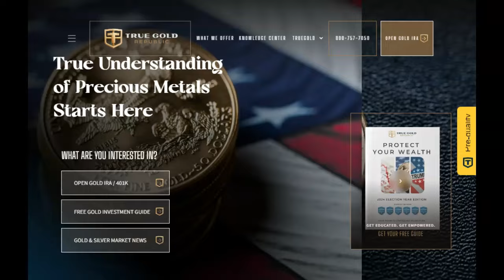Shelia Jackson Lee Dies At Age 74 July 19th 2024!